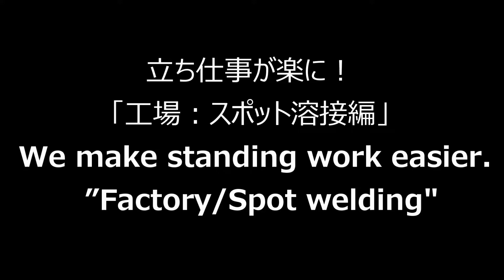【立ち仕事 腰痛】立ち仕事が楽に！「工場：スポット溶接編」"""archelis""We make standing work easier.Factory／Spot weld"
立ち仕事で悩まされる腰痛が、このアルケリス製品を使用すれば解消されます。

製造現場でのアルケリスの使用例：スポット溶接作業です。
工場で立ったまま作業をすることの多いスポット溶接をアルケリスを装着し、腰痛や足の負担軽減を減らしながら作業をしている動画です。
負担軽減するだけでなく、生産性も向上します。

This movie is an example of using  "Archelis" with spot welding in the manufacturing process.
By wearing an archelis, factory workers could work less strain.
In terms of occupational safety and health, this product "archelis" can use as personal protective equipment(PPE) against internal hazards such as low back pain and leg strain. Archelis would help not only reduce the burden, but it also improves productivity.

立ち仕事での腰痛に悩まされていませんか？
アルケリスを着用すれば、立ち仕事が劇的に楽になります。

世界から立ち仕事のつらさをなくす「archelis(アルケリス)」

■製品の特長
・足腰の負担なく、長時間の立ち仕事ができる
・装着したまま移動ができる
・電源不要
・さまざまな体型でも簡単な調整で装着可

Innovation for standing work "archleis"

product features;
- You can work prolonged standing without any burden your leg & lower back
- You can walk and move with wearing archelis
- No power energy required
- Can be worn on various body shapes with simple adjustment.

【腰痛ストレッチ】たった5秒で腰痛撲滅！【福岡県福岡市　整体院 福佳-fukka-】
【腰痛解消】腰痛の原因はココ！デスクワーク・立ち仕事で腰が痛い時に効くストレッチ
立っている時の腰痛を30秒で改善する&quot;お腹&quot;ストレッチ　　   -整体院 福佳-  福岡 腰痛